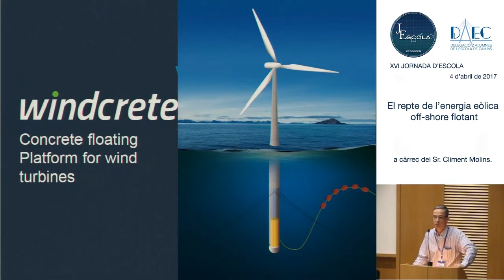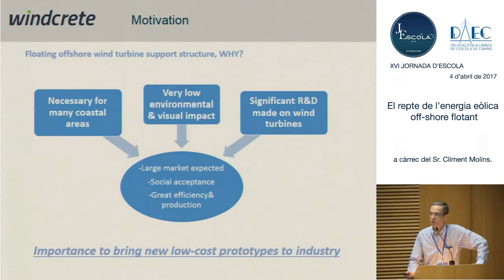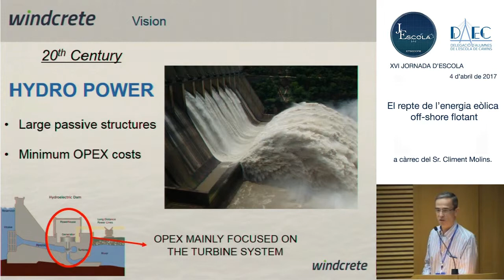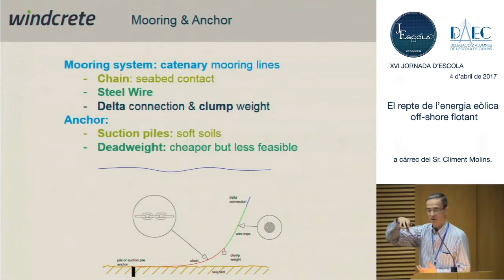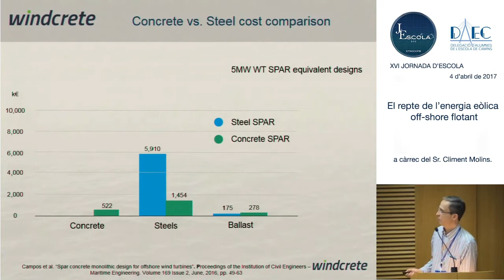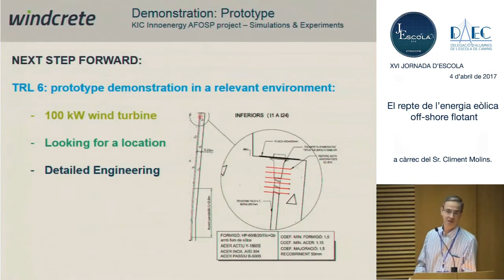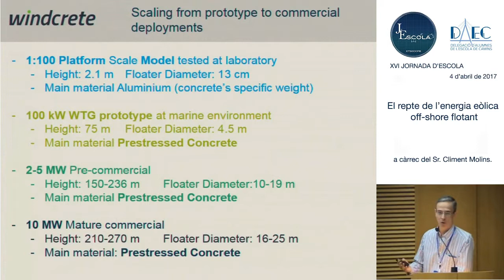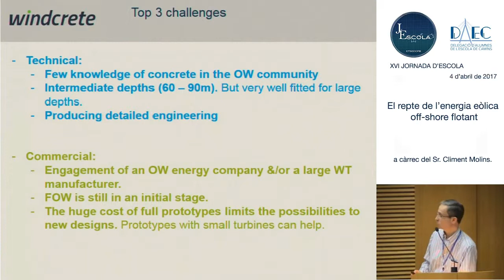Jornada d'Escola 2017 El repte de l’energia eòlica off-shore flotant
Professors de l’Escola de Camins han participat en projectes relacionats amb l’energia eòlica off-shore que, avui, és una realitat al Nord d’Europa on la plataforma continental facilita fixar-les al llit de mar. A la resta del món, on normalment la plataforma sol ser de mida reduïda caldrà fer molins de vent flotants. Es presentaran els principals tipus de plataformes flotants, el desenvolupament de prototips i parcs pilot a nivell mundial i alguns dels desenvolupament fets a l’Escola.